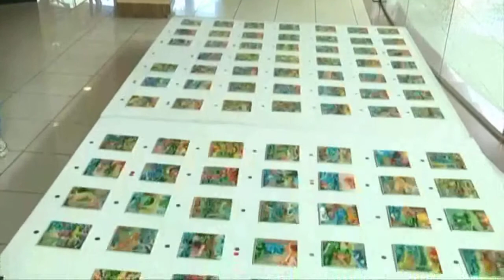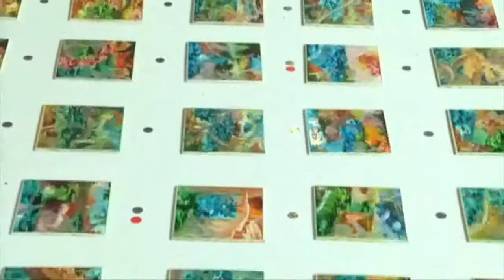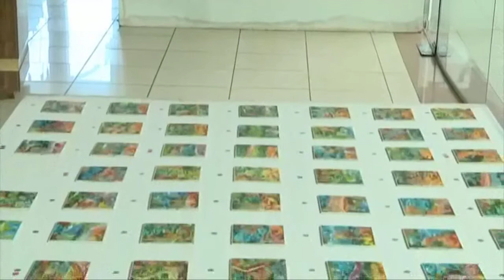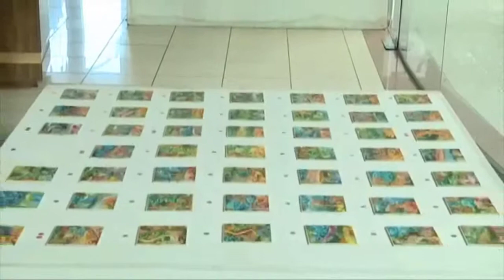Amazônia Agora l Artista expõe obras sobre paisagens regionais l Parte 1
Artista expoe obras sobre paisagens regionais